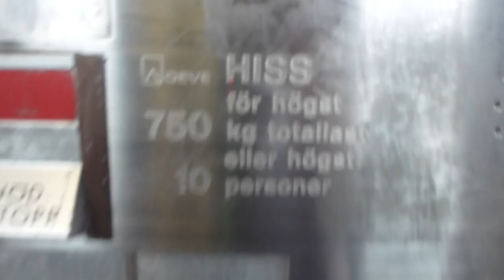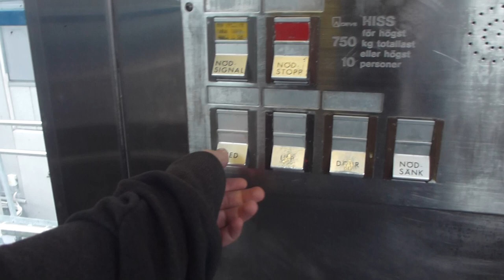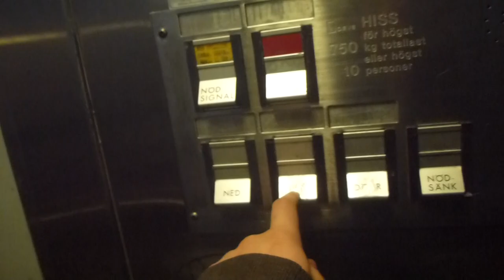Crappy DEVE Hydraulic Elevator @ Sundbybergs Centrum Metro Station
SBG 63152